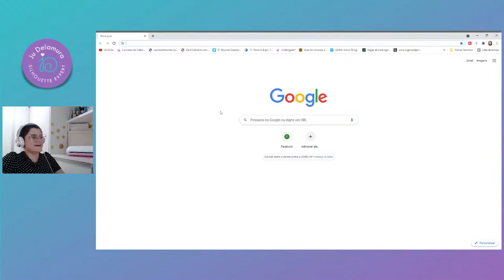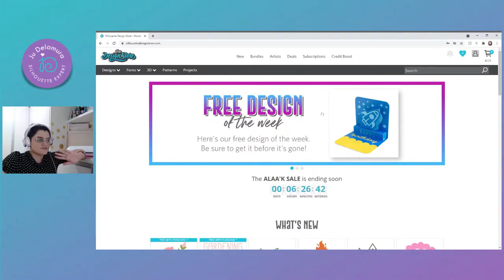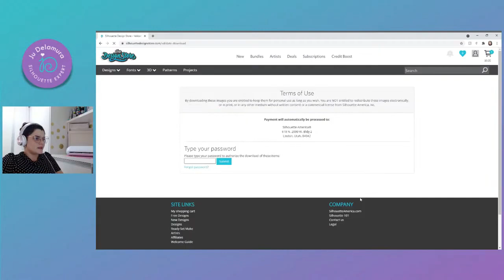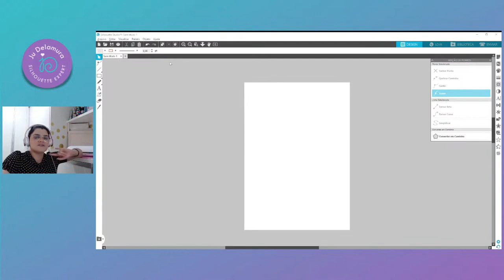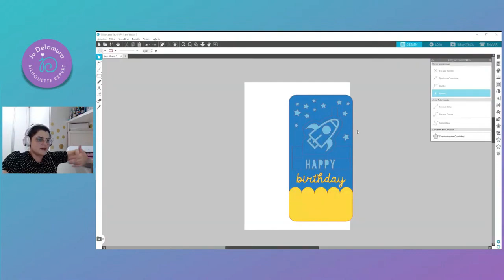ARQUIVO GRÁTIS DA SEMANA NA SILHOUTTE DESIGN STORE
Ao vivo todas as Terças, Quartas e Quintas às 20h30

Informações, dicas, tutoriais, resolução de problemas e muito mais! Tudo sobre Silhouette!

ao vivo | online | gratuito